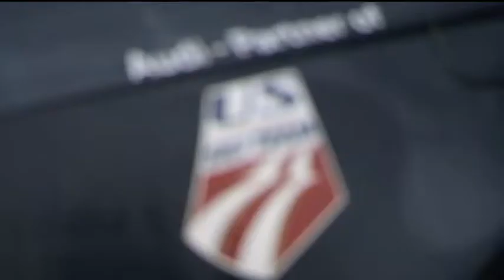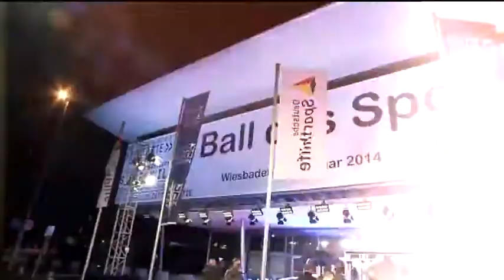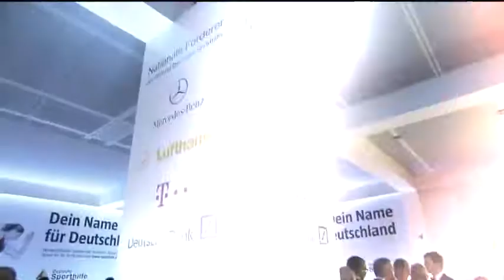Sport Arena: US-Skistar Bode Miller und Crashed Ice-Fahrer Martin Niefnecker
Skistar Bode Miller – der 5-fache Olympiamedaillengewinner spricht über seine Ziele in Sotschi.

Ball des Sports – FC Bayern München überrascht mit einer besonderen Aktion die 1800 …